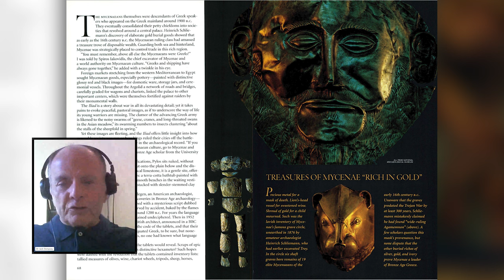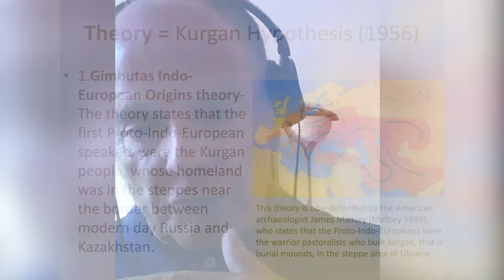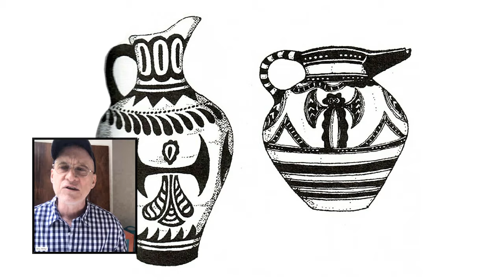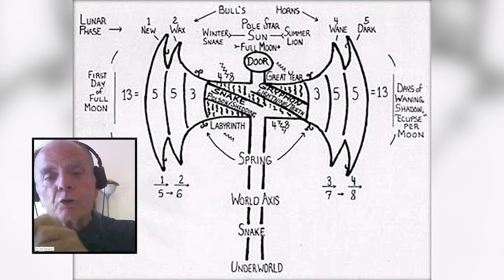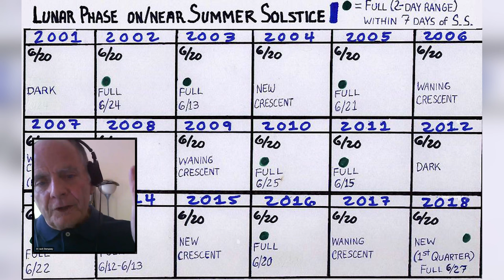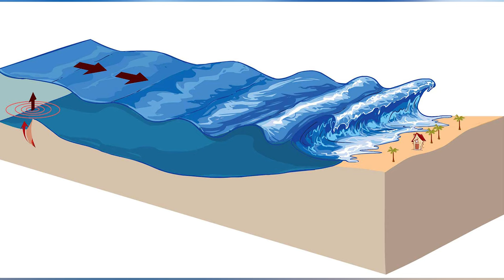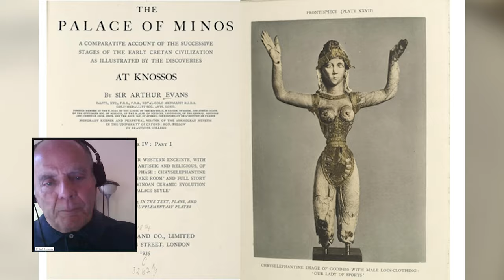Everything You Always Wanted To Know About The Ancient Minoans But Were Afraid To Ask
“Everything You Always Wanted To Know About The Ancient Minoans But Were Afraid To Ask - exploring the ancient Minoan civilization of Crete – w/ Professor Jack Dempsey"

• Dr. Jack Dempsey is an American writer and historian currently living in Crete and has appeared on National Public Radio and Crete television. He holds a PHD from Brown University in Early American Studies and is the author of numerous scholarly articles and books, including: “People of the Sea: A Novel of The Promised Land“, “Ariadne's brother: A novel on the fall of Bronze Age Crete”, “The Knossos Calendar: Minoan Cycles of the Sun, the Moon, the Soul & Political Power” and many others.
You can find more about Jack and his work at: ancientlights.org
• Rev. William A. Miller is an independent publisher/artist and your host on Pictures & Words.
• Pictures & Words is an episodic video series as well as a series of print publications and art editions.